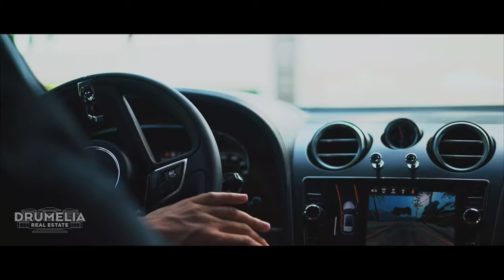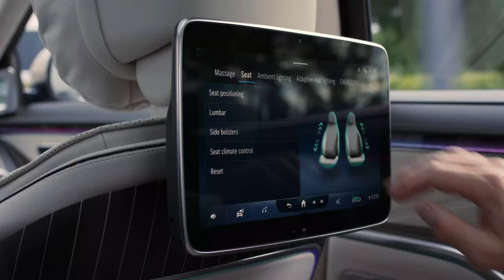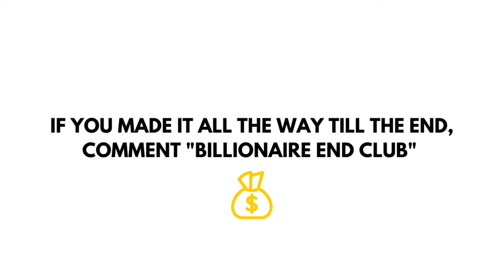BILLIONAIRE Luxury Lifestyle 💲 2021 MOTIVATION